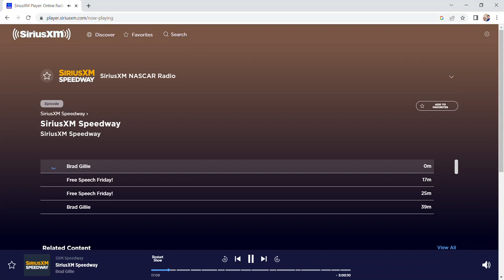SiriusXM Speedway's 12 Days of Nascar Christmas 2022